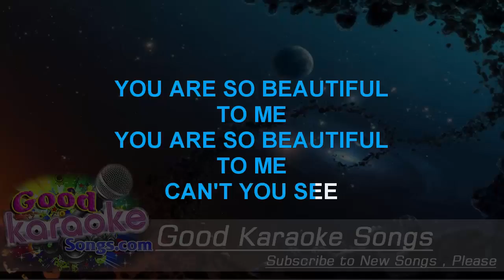You Are So Beautiful - Joe Cocker (Lyrics Karaoke) [ goodkaraokesongs.com ]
You Are So Beautiful  - Joe Cocker (Lyrics Karaoke)

You're everything I hope for
You're everything I need, baby

You are so wonderful to me, yeah
You are so wonderful to me
Can't you see?
You're everything I need, yeah
You are so wonderful, baby, baby to me

If only you could see
What your love really does to me
You'll open up your hearts desires
And we make love to the midnight hour

'Cause you are
Eres tan bella si, para mí
Eres tan bella, para mí
Can't you see?